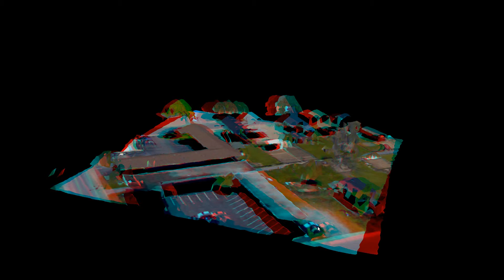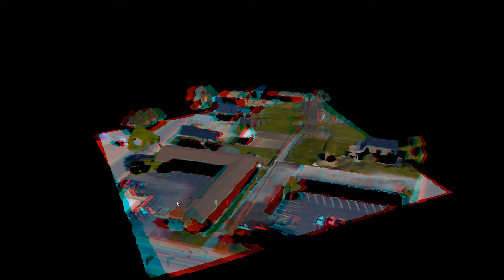DATASET 3 - ANTDTET